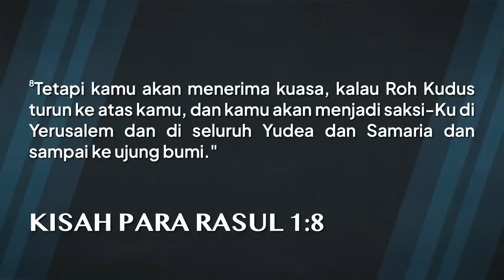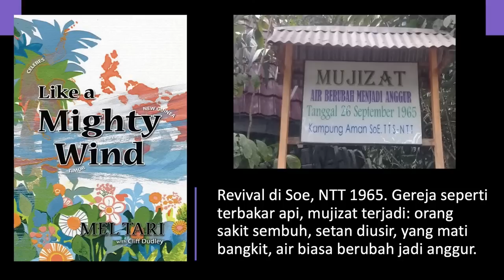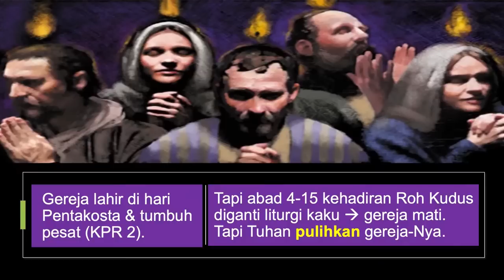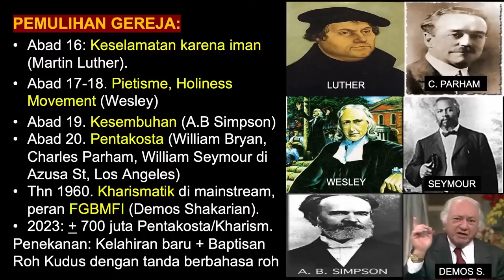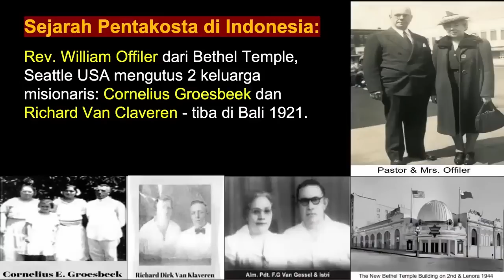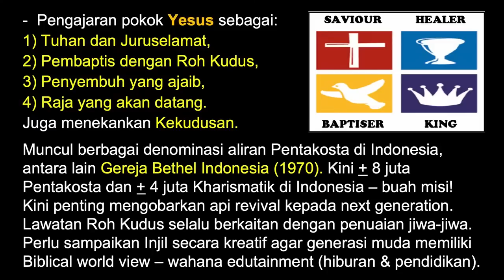Pdt. Dr. Rubin Adi Abraham - YA ROH KUDUS, PAKAI AKU JADI ALATMU